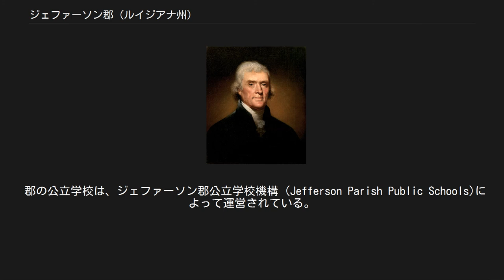ジェファーソン郡 (ルイジアナ州)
ジェファーソン郡 (Jefferson Parish) は、アメリカ合衆国ルイジアナ州のニューオーリンズ郊外に位置する郡。
郡庁所在地は、グレトナ (Gretna)。
 2000年の国勢調査によると、郡の人口は455,466人。
ジェファーソン郡とオーリンズ郡を含むグレーター・ニューオーリンズ大都市圏はルイジアナ州細大の都市圏である。
ジェファーソン郡は、2005年にはハリケーン・カトリーナの影響を受けたが、隣接するオーリンズ郡よりも復興のペースは早かった。
これは、被害がオーリンズ郡に比べて軽度であったのに加え、比較的裕福な層が多いことと地方政府がより機能的だったことが要因といわれている。
ルイジアナ復興機関が2006年6月から10月にかけて行った人口推計によると、ジェファーソン郡の人口は440,000人、もしくは2000年との比較で98%となり、州内最大の郡となった。
 2007年4月に発表された報告書によると、ジェファーソン郡はカトリーナ後の再建が進んだことも影響し、2006年の7月1日から9月30日までの四半期において、雇用拡大率が全米でトップであった。
  ジェファーソン郡長のアーロン・ブラッサードは、ジェファーソン郡の人口について、カトリーナ前の人口水準を回復し、それを超える可能性もあると示唆している。
これは、ニューオーリンズ市からカトリーナによって避難していた人々が、住居修繕のための国の補助金支給を待つ間、市に近いジェファーソン郡に戻ってきているからである。
 ジェファーソン郡は、バージニア州出身のトーマス・ジェファーソンにちなんで命名された。
命名は1825年、ジェファーソンが亡くなる1年前のことであった。
郡庁所在地のグレトナにはジェファーソンの像が建っている。
 ジェファーソン郡は、1825年に設立された。
1950年代から70年代にかけての人種隔離政策の変更に伴い、オーリンズ郡からの白人中流世帯の流入により郡の人口は増加していった。
 ジェファーソン郡は、総面積1,664 km² (642 mi²) である。
このうち794 km² (307 mi²) が陸地で52.29%の870 km² (336 mi²) が水地域である。
 東岸[編集] 西岸[編集] グランド・アイル[編集] グランド・アイル島を除き、ジェファーソン郡から外部へ抜ける全ての道路は、西側はセントチャールズ郡へ、東側はオーリンズ郡とプラークミンズ郡双方へ通じている。
郡の北側にはポンチャートレイン湖がある。
ジェファーソン郡の南側半分は、人が住めない沼地である。
グランド・アイル島に関しては、同島と郡の他の部分をつなぐ唯一の道路はラフォーシェ郡とセントチャールズ郡を抜けている。
 2000年の国勢調査によると、ジェファーソン郡の人口は455,466人、家族数は120,191である。
人口密度は574/km² (1,486/mi²) となっている。
237/km² (613/mi²) の平均的な密度に 187,907軒の住宅が建っている。
人種的な構成は、白人69.82%、アフリカ系アメリカ人22.86%、先住民0.45%、アジア系3.09%、太平洋諸島系0.03%。
その他の人種2.03%、及び混血1.72%である。
 176,234世帯のうち、31.90%が18歳未満の子供と一緒に生活しており、48.20%は夫婦で生活している。
15.40%は夫のいない女性が世帯主であり、31.80%は非家族世帯である。
26.70%は独身の居住者が住んでおり、8.40%は65歳以上の独身世帯である。
1世帯の平均人数は2.56人であり、結婚している家庭の場合は、3.13人である。
 郡の住民は25.30%が18歳未満の未成年、18歳以上24歳以下が9.10%、25歳以上44歳以下が30.20%、45歳以上64歳以下が23.40%、及び65歳以上が11.9%にわたっている。
18歳以上の女性100人ごとに対して男性は88.60人である。
 郡の世帯ごとの平均的な収入は38,435米ドルであり、家族ごとの平均的な収入は45,834米ドルである。
郡の一人...